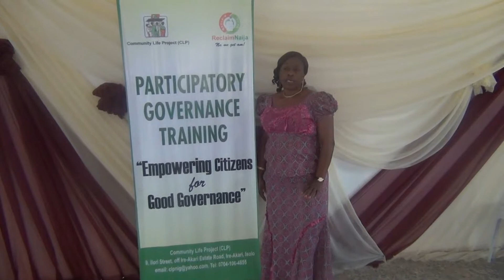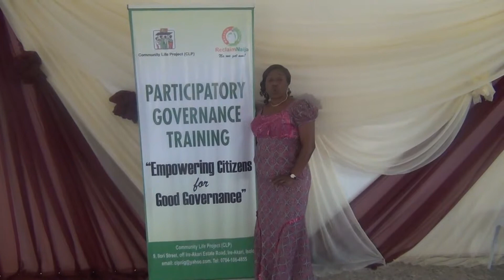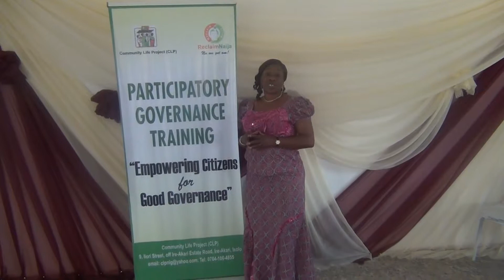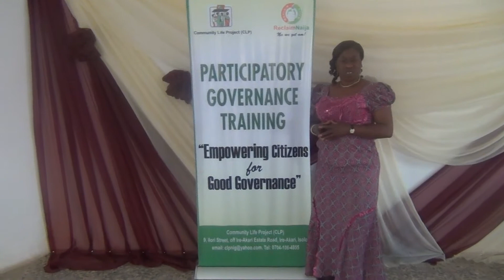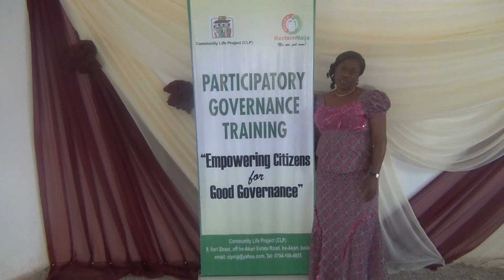Sola Jacobs, NAWOJ President, Osun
Osun State President of Nigerian Association of Women Journalists, sharing her views after the training of Female Politicians on how to increase the number of women in leadership positions both within political party and public offices.